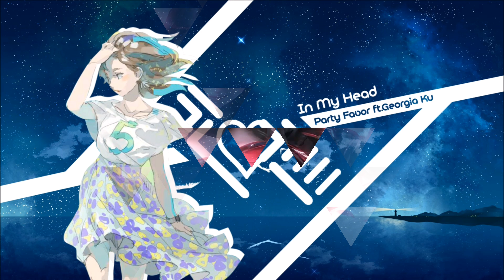Dawncore Nightcore Collab Trailer April 2017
The first collab by the small Nightcore group Dawncore

1. Silver Lining by Hurts (Alerz)
2. In My Head by Party Favor (Jenesys)
3. Wildcard by KSHMR (feat. Sidnie Tipton) (Mysti)